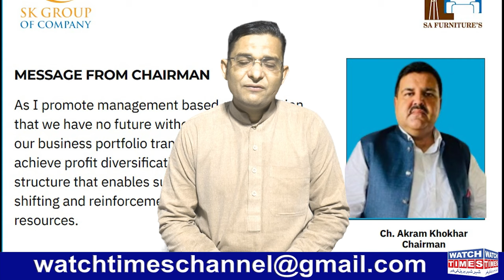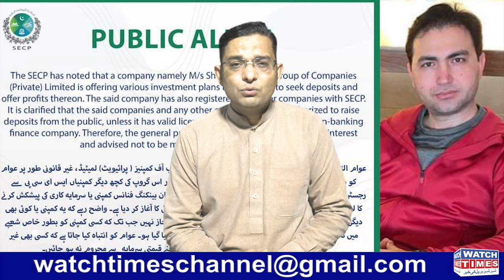Today Smart Group Naveed Akhtar Office Raid | Ismmart Shaukat Marwat new Policy | Smart Group Scam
Facebook Watchtimes